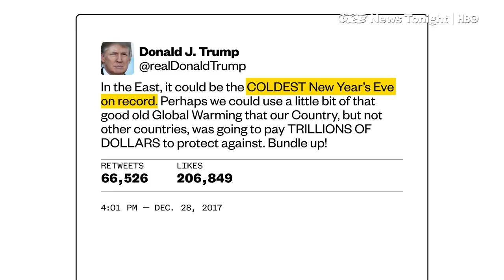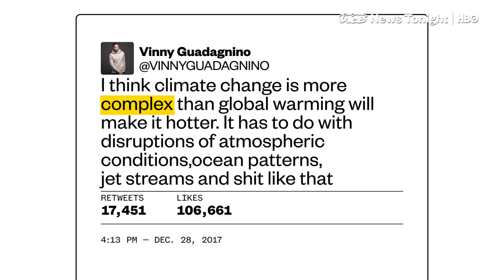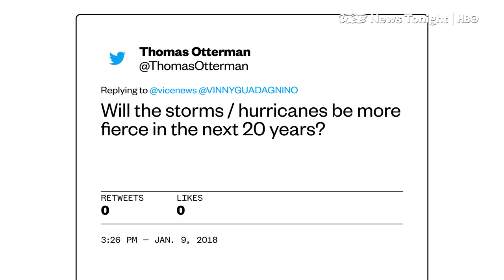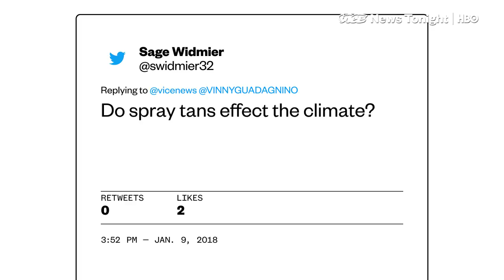Vinny From Jersey Shore Is A Secret Climate Change Nerd (HBO)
When President Donald Trump questioned climate change in a tweet about the cold snap that hit the east coast in December, few were surprised. Donald Trump has a long history of climate denial, and the presidency has done nothing to change that.

What did cause a stir, however, was one particular response to the President’s tweet authored by Jersey Shore cast member Vinny Guadagnino. “I think climate change is more complex than global warming will make it hotter. It has to do with disruptions of atmospheric conditions, ocean patterns, jet streams and shit like that,” he wrote.

The online reaction was mixed. Many praised the reality TV star, whereas others joked at the perceived absurdity of having a Jersey Shore cast member school the President on climate change. And Vinny pushed back on that, too. “I get the joke but why does having a summer shore house automatically make u stupid?” he tweeted. After all, this wasn’t the first time Vinny had spoken out about climate change online.

Regardless of the reason behind people’s interest in Vinny’s tweet, his concerns over global warming are real and they got the world’s attention. So, we asked Vinny if he’d be willing to come to VICE HQ and interview chemist and climate expert Bhawani Venkataraman — with the help of some of our viewers.